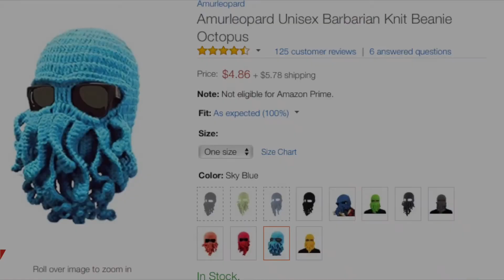AFC Northerners: Episode 57 - Week 12 - 2016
AFC Northerners: Episode 57

The AFC Northerners are back! Marc Bengals talks future without AJ and Gio. DGBG (Dave Green Browns Guy) hosts & discusses rushing yards & players to watch against Giants. Jan-David Ravens talks Ravens O-line consistency and facing the Bengals. Chris Steelers celebrates the new all time sack leader and Rookies stepping up plus our new segment: “2 MINUTE WARNING REDDIT MAILBAG!”

Thanks!

(Timecode for specific team talks are noted)

Game review:
Bengals Review: 0:28
Browns Review: 2:56
Steelers Review: 4:22
Ravens Review: 7:49

Game 8 Previews:
Bengals @ Ravens: 11:31
Browns Vs Giants: 17:24
Ravens @ Cowboys: 19:41
REDDIT MAILBAG: 22:22